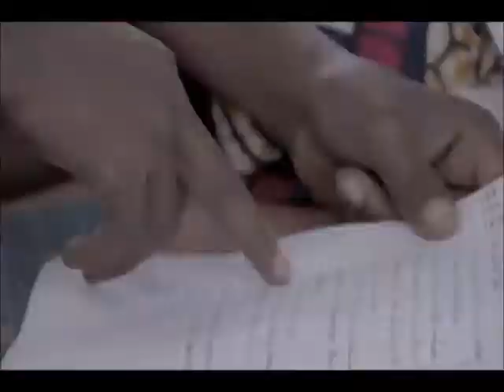RH Kolda Education et positive discipline 2016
Tous les enfants ont droit à l'éducation